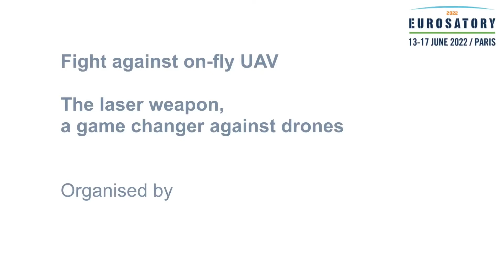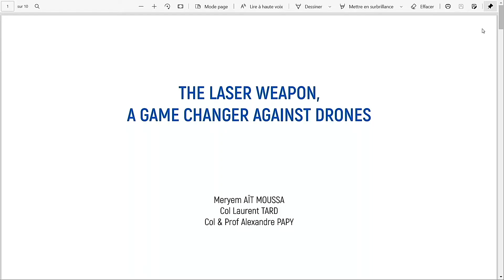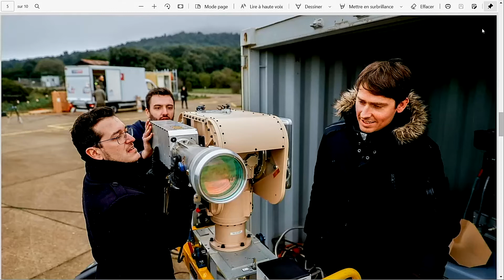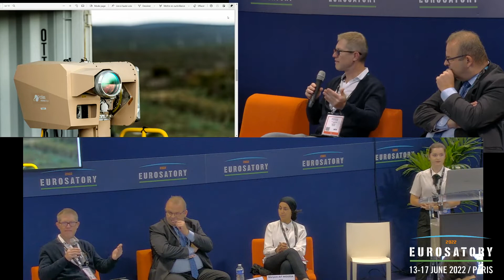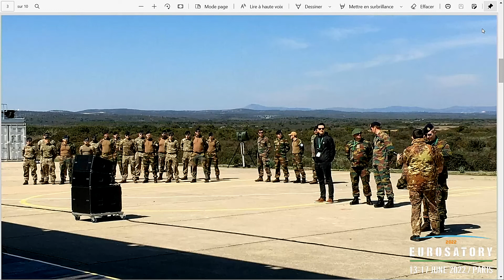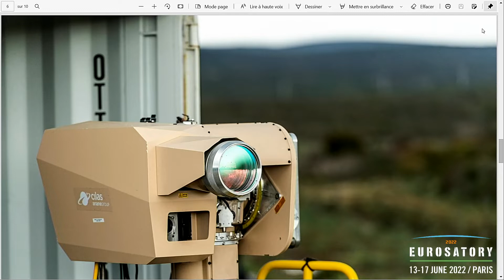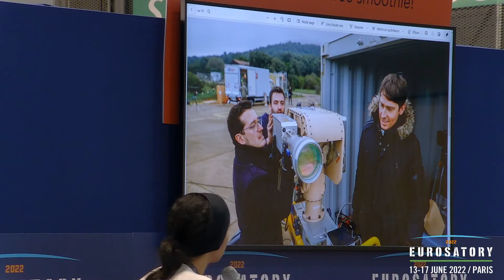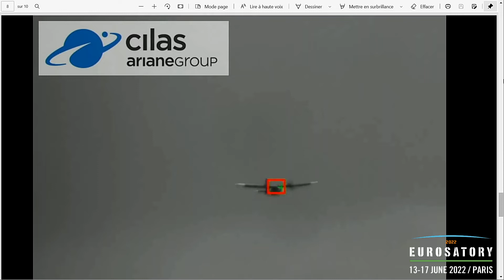Conference Eurosatory 2022 | The laser weapon, a game changer against drones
Conference Eurosatory 2022 | Fight against on-fly UAV | The laser weapon, a game changer against drones
Conference Eurosatory 2022 | Lutte anti-drones  | L'arme laser, un game changer dans la lutte anti-drones
Organised by CILAS

✅ 110 international conferences were organised during Eurosatory 2022. More than 300 speakers from all over the world came to share their vision and reflect on the evolution of Defence and Security. Eurosatory is an exceptional opportunity to meet all the manufacturers in the field in a unique place, to discover the latest trends and technological innovations and to expand your professional network. The 27th edition of Eurosatory was held from June 13 to 17, 2022 at the Parc des Expositions Paris Nord Villepinte.